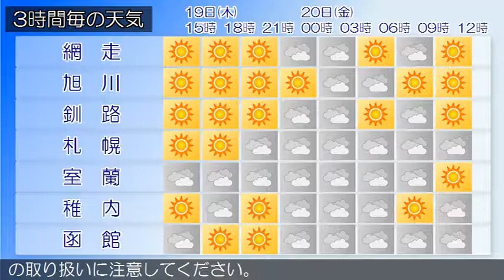2017/10/19 北海道地方の天気予報 昼